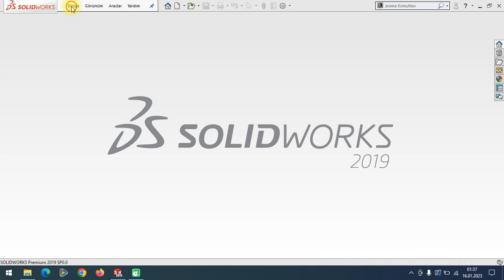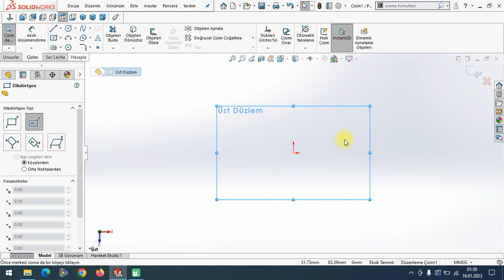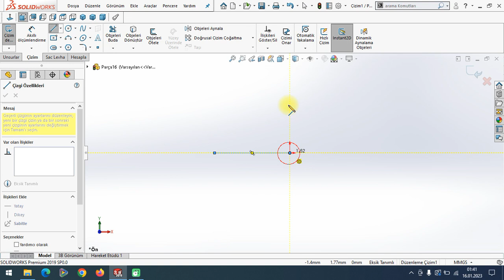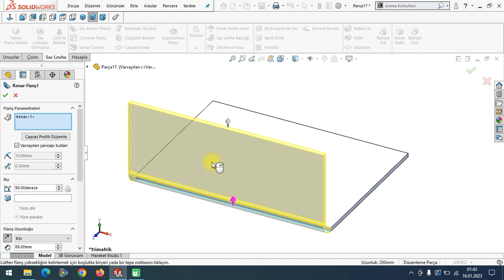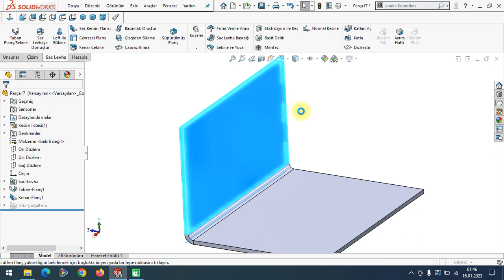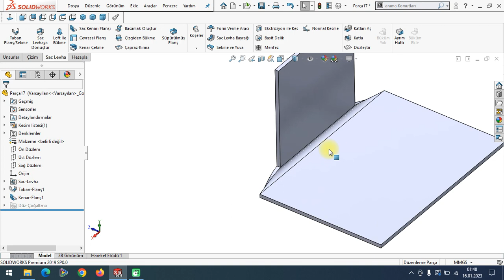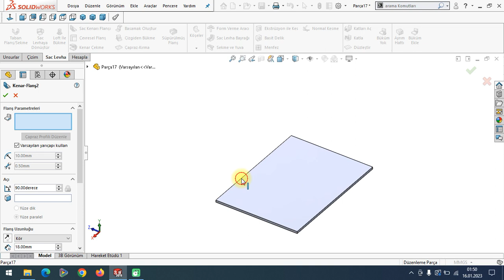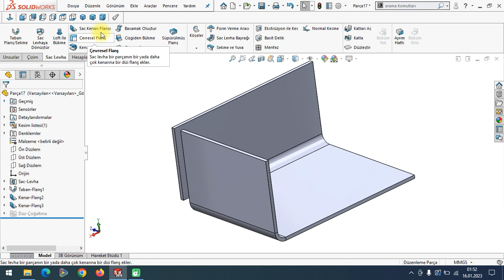SOLİDWORKS SHEET METAL(SAC METAL) Taban Flanş Sekme, Sac Kenar Flanşı Komutları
ÜçBoyutluÇizim-Solidworks
LogIn | Solidworks
How To Buy
3D Cad Design Software | Solidworks
Sertifika Solidworks
3B Cad Tasarım Yazılımı Solidworks
Solidworks Student